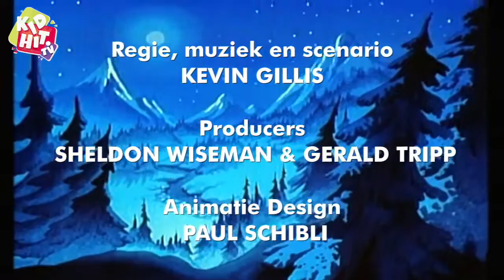The Raccoons | Aflevering 27 | De Verdwenen Ster Special | Michael Magee | Len Carlson